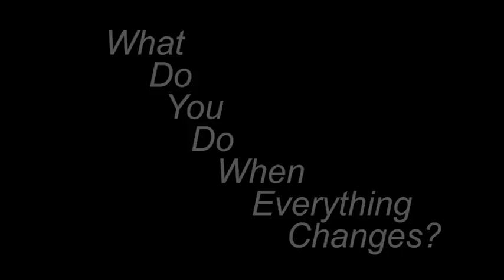Teachers After Teaching Trailer 2017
This documentary features newly retired teacher Maria Rossi Kerr finding herself after her career. Where is Maria's next adventure?